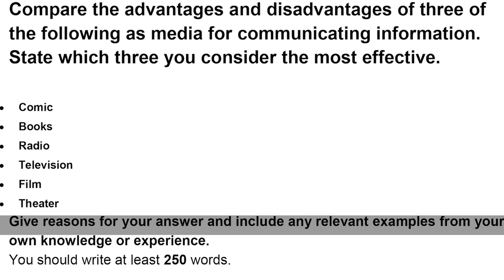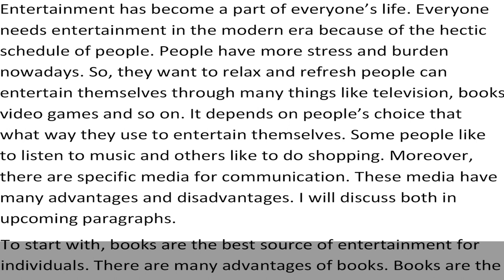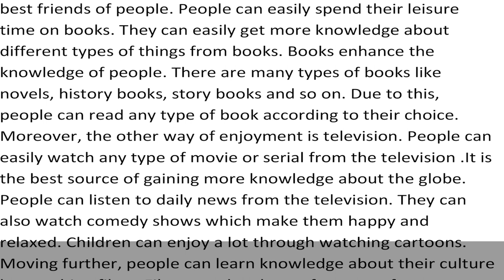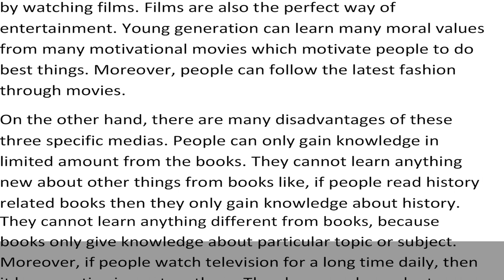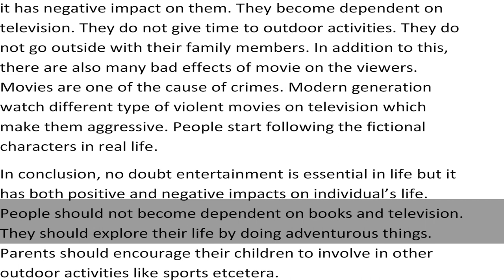IELTS Academic Task 2 - Sample Answer 5.5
Compare the advantages and disadvantages of three of the following as media for communicating information. State which three you consider the most effective.

• Comic
• Books
• Radio
• Television
• Film
• Theater
Give reasons for your answer and include any relevant examples from your own knowledge or experience.